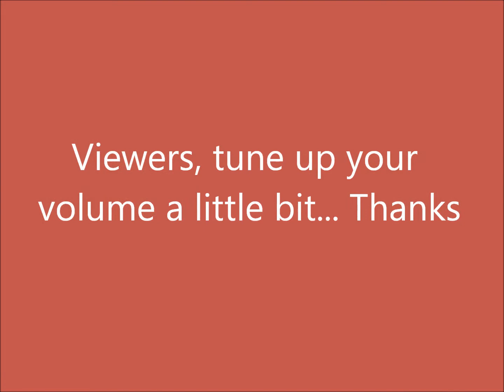Minecraft Survival [hard] Part 4 - First Death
It really makes me smile when u like it. BIG SMILE...
I changed the audio in Dxtory but doesnt really help me that much at all.
Its youtube problem actually... when i viewed it in window media player, it was loud...